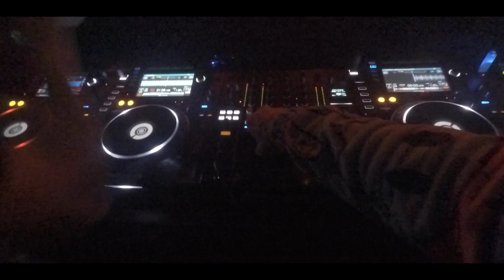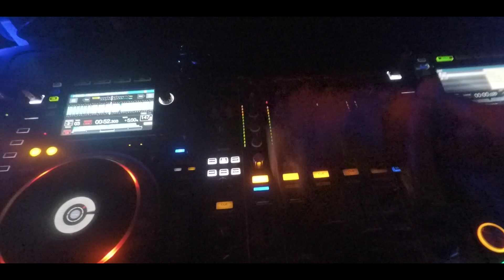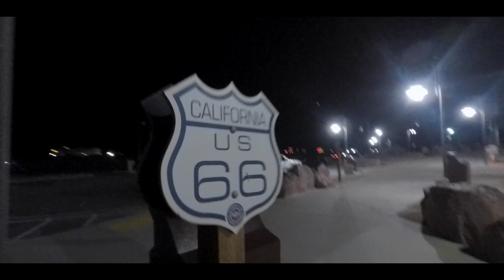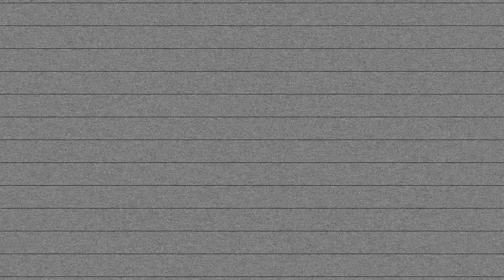GRAMGREENE b2b SUELDO // SPACE YACHT // LAS VEGAS 2019 [SOLD OUT DEBUT]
Welcome back my family!

Super happy to bring you back to my past in 2019 for another crazy GramGreene adventure. Today I am bringing you through my first trip to Las Vegas and what made this journey so much more spicier was that originally I was supposed to have a 10 hour layover in Vegas on my way to Los Angeles but that layover turned into a sold out riddim function.

Super mega shout out to all the GramFam in this edit whom have helped me so much in my life. Really appreciate you all and this night was one for the books. Another amazing time chilling with my good friend Al Ross and so many others.

S/O to the people of Space Yacht for believing in my cause and supporting me as much as they can. They are truly ahead of the curve. My first time in Las Vegas was amazing and super glad life gave me the

Anyways, enjoy this edit and I will see you soon with the next part of my last show of 2019, EarthQuake Weather in Los Angeles.

CHIII

⬆️HOW TO BECOME SUPREME RIDDIM CHOP LORD ⬆️

⬇️PREVIOUS UPLOAD ⬇️

💥BASS STATION FEAT. GRAMGREENE , BONKER, DIABLO & BLVCKMVGIC💥

⬇️PREVIOUS EDITS MENTIONED IN THIS VLOG ⬇️

💥NORTHERN INVASION 4: GRAMGREENE💥

💥THE DESTRUCTORS VOLUME #001 - MY FIRST SHOW EVER & IT WAS SOLD OUT💥

💥NYC SHIT SHOW PT.1: HOW A REAL RIDDIM NIGHT GOT CANCELLED💥

💥NYC SHIT SHOW PT.2: HOW I HELPED RAISE $700 TO SAVE THE REAL RIDDIM NIGHT💥

AL ROSS

YAKZ

SUELDO

SPACE YACHT

THANKS AL ROSS ON THE 🎥GRAMCAM

🎥DLK MEDIA 🎥

📸NERV VISUALS📸

🎥BECOME A MEMBER OF THE GRAMFAM 🎥

VLOG INTRO TRACK ID: